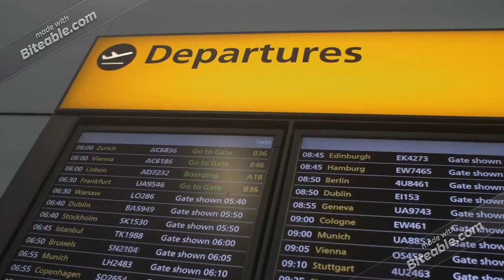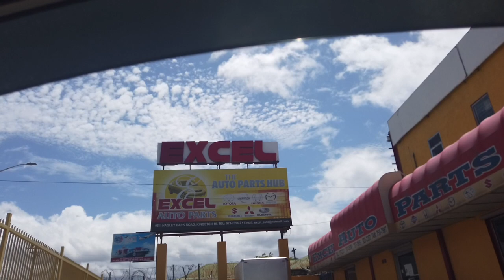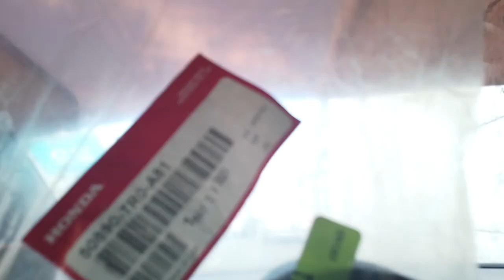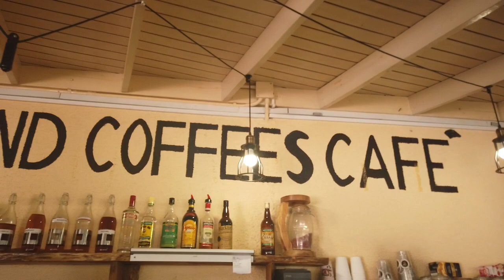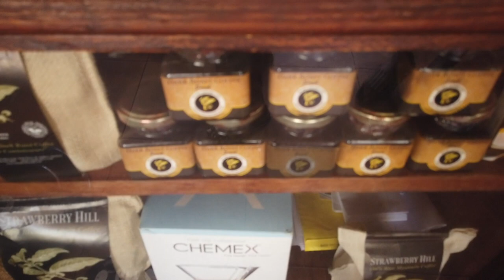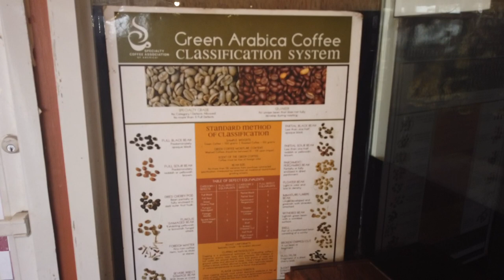DOWNTOWN KINGSTON JAMAICA | NO WATER | JAMAICA'S DANGEROUS ROADS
We spend the day in Kingston running some errands and we stopped in Kingston's downtown waterfront which was beautiful, took a drive on the vibrant Orange Street in downtown amongst the hustle and bustle. We had no water for 2 days, that was a drama, and experience what Outlaw likes to call Jamaica's dangerous roads.